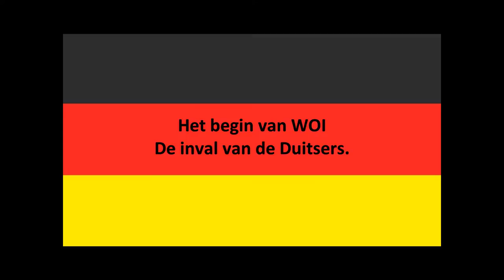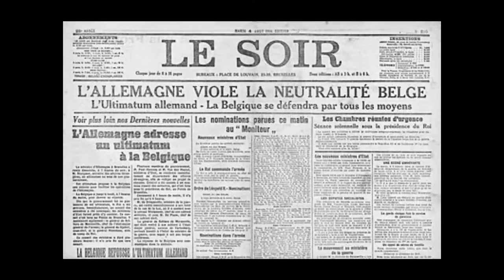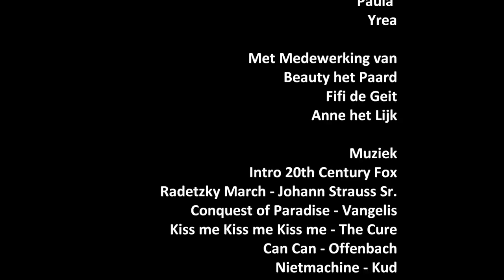De Eerste Wereldoorlog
Onze film voor Frans over de eerste wereldoorlog. Gefilmd vanuit de ogen van een Fransman.

Een samenvatting van de tekst die we vertelden in de klas:

Voor de oorlog:
Frankrijk wilde wraak op Duitsland voor de nederlaag van 1871. Duitsland had Elzas-Lotharingen ingepikt en Frankrijk wilde dit stuk land terug. Frankrijk had een bondgenootschap gesloten met Rusland: als één van hen aangevallen zou worden door Duitsland, zou de ander Duitsland aanvallen. Duitsland had het von Schlieffenplan opgesteld. Maar Frankrijk wist hier niets van. Dat Frans Ferdinand, kroonprins van Oostenrijk, vermoord werd in Sarajevo, was voor Duitsland het teken, en de reden om de oorlog te starten.
De inval in Frankrijk:
De Duitsers gingen te paard via België richting Frankrijk. België en Noord-Frankrijk konden ze makkelijk door, maar de Fransen hielden de Duitsers net vòòr Parijs tegen. De Fransen probeerden de Duitsers terug te dringen wat redelijk goed lukte. Jammer genoeg kregen de Fransen de Duitsers niet verder terug dan het Noorden van Frankrijk. Ook in België zaten vele Duitsers. Er ontstond een loopgravenoorlog. Men verstopte zich in loopgraven. Tussen de fronten zaten honderden meters "niemandsland". De oorlog viel stil.
De loopgraven:
Meestal lagen de vijanden elkaar te beloeren. Soldaten leden onder het allesdoordringende vocht. Handen en voeten stierven langzaamaan af door de kou. De loopgraven zaten vol met ratten, muizen, luizen en ander ongedierte. Ook moest je regelmatig tussen de lijken schuilen en er misschien op staan als opstapje. Er was veel te weinig eten en drinken waardoor soldaten stierven uit honger en dorst. De dood schuilde zowat achter je. Of je nou gezond was of niet, een granaat of kogel van de vijand spaarde niemand. Je moest vechten totdat je dood ging of gewond was. Soldaten schoten zichzelf in de handen of voeten om eventjes te kunnen rusten.
De Amerikanen:
In 1917 sloot de VS zich bij Frankrijk aan. Eerst stelden zij weinig voor, maar een jaar later kwamen er elke maand 250.000 nieuwe Amerikaanse soldaten meevechten in de oorlog. Er kwam beweging in het Westfront en de oorlog veranderde in een bewegingsoorlog. Ook de tank was opnieuw geïntroduceerd. En deze keer werkte hij wel en werd het een belangrijk wapen voor deze oorlog.
Het verdrag van Versailles:
Na de oorlog sloot men officieel vrede in het Verdrag van Versailles. In deze vredesverklaring stond onder andere dat er vrede gesloten was, maar ook wie er schuldig verklaard werd aan de oorlog. De Fransen, Engelsen en Amerikanen hadden eigenlijk alles te zeggen toen ze met zijn allen om de tafel zaten om het Verdrag van Versaille samen te stellen. Duitsland en zijn bondgenoten kregen de schuld van de oorlog opgelegd.
De Fransen en Engelsen kregen hun zin: Duitsland werd veel minder machtig. De Amerikanen wilden dat er een volkerenorganisatie kwam, dus die kwam er uiteindelijk ook:  de zogenaamde volkenbond. Zij moesten beloven dat conflicten netjes met woorden opgelost moesten worden.